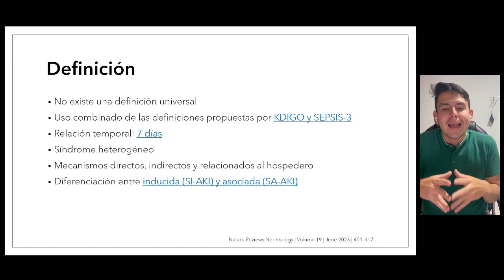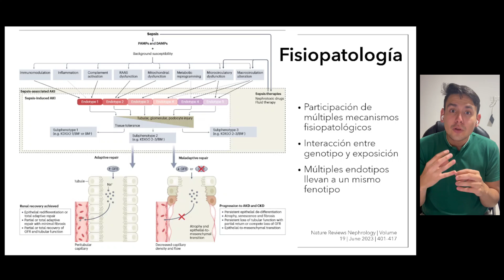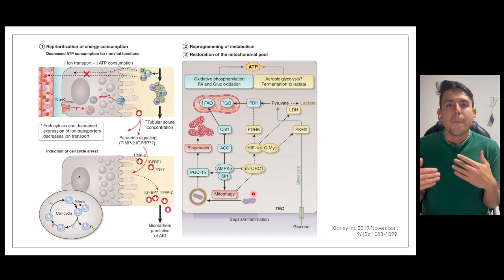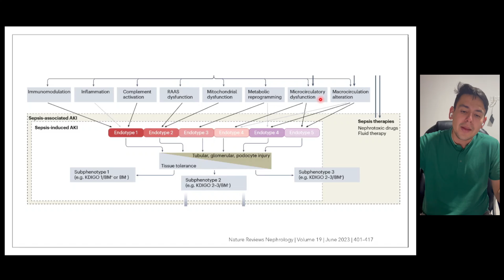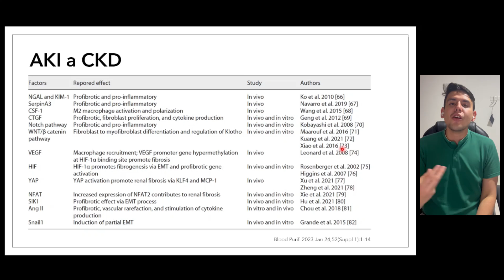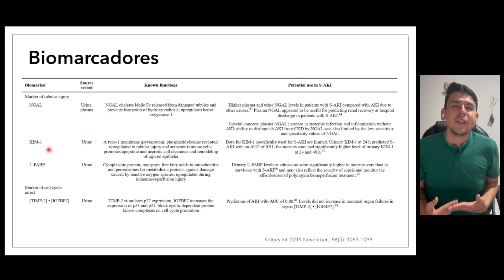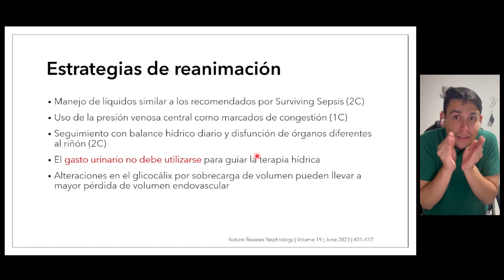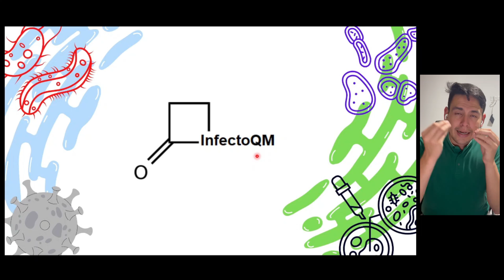Lesión Renal Aguda Asociada a la Sepsis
🚀 SECCIONES DEL VIDEO:
00:00 Introducción
0:31 Definición
2:58 Epidemiología
3:56 Fisiopatología
7:31 Susceptibilidad Individual
9:06 Factores de Riesgo
13:10 De LRA a ERC
14:18 Curso Clínico
16:03 Biomarcadores
18:28 Rol del Uroanálisis
19:19 Tratamiento

NUESTROS DIPLOMADOS:
🫀 Diplomado Electrocardiografía